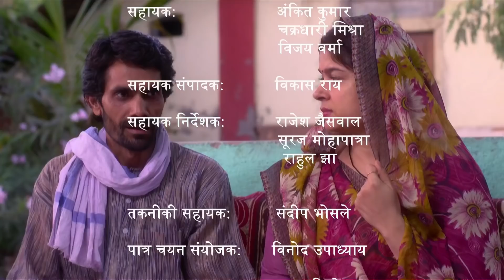Main Kuch Bhi Kar Sakti Hoon | Season 3 - Episode 13 Woman power india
Share your feedback about the show by calling on 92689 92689 or directly messaging Dr. Sneha Mathur